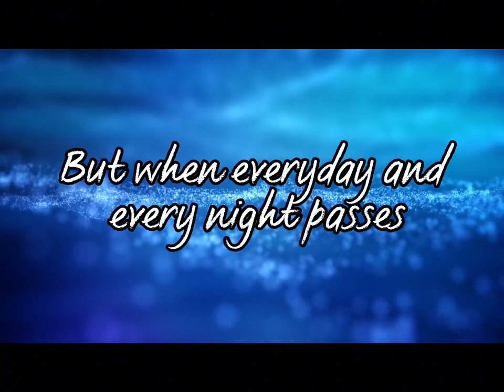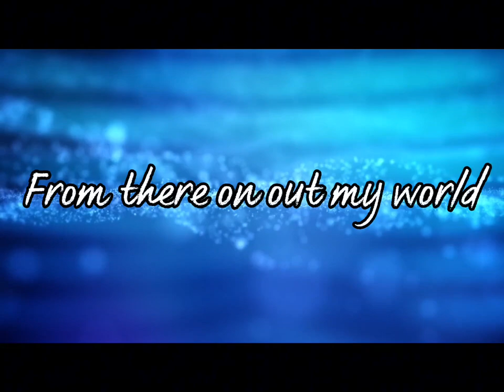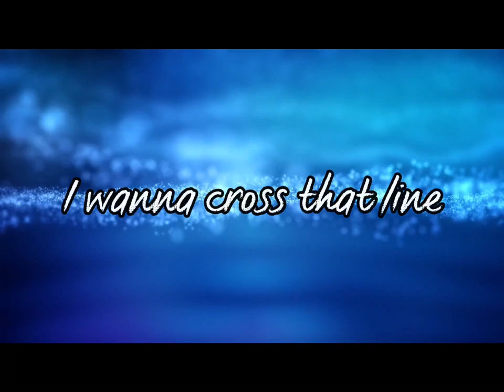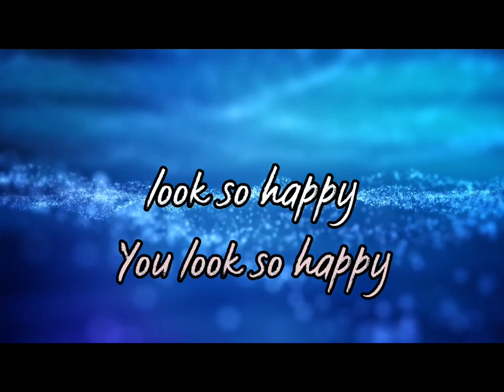How Can I Tell You (Official Lyrics Video) - Daniel Xiong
Instrumental is recycled from a previous track because I like it lol